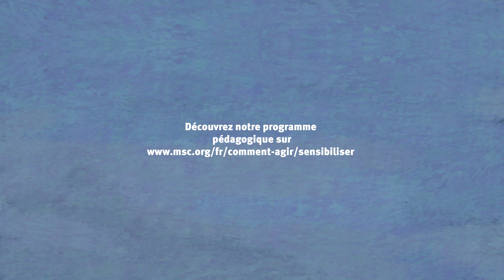Bande annonce du film "Mon père, ce pêcheur"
Le film pédagogique "Mon père, ce pêcheur" est à destination des collégiens et des lycéens pour traiter la question de la surpêche et de la pêche durable. Il a été réalisé à Boulogne-sur-Mer dans la pêcherie de hareng certifiée MSC pêche durable.